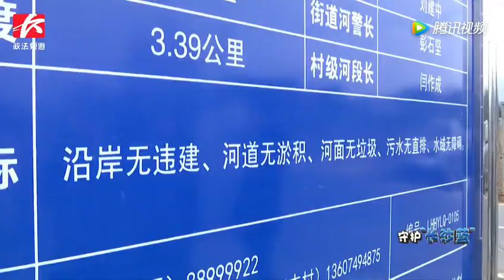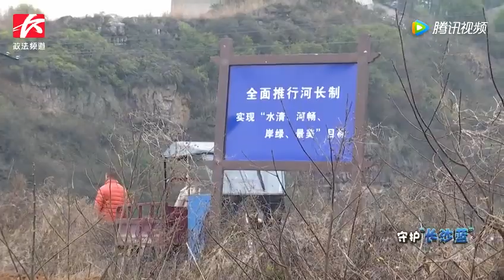水管员清理河面垃圾日渐减少，找准问题开“方子”改善生态环境